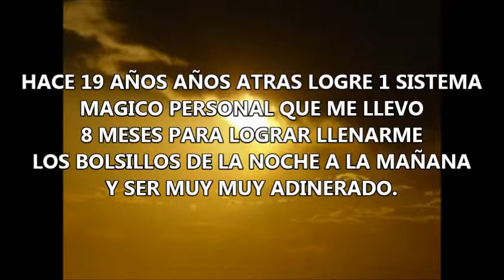EL RITO INVISIBLE PARA HACERSE MILLONARIO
PREPARARNOS PARA UNO DE LOS CONSEJOS ECONOMICOS MAS FUERTES.